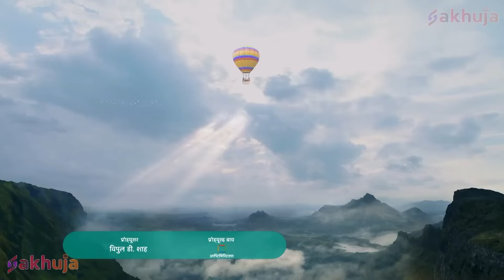क्या विस्फोटक Balloon में फंसे अपने दोस्तों को बचा पायेगा Baalveer? | Balveer Returns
About Baalveer Returns:

Episode Title -  क्या विस्फोटक Balloon में फंसे अपने दोस्तों को बचा पायेगा Baalveer ?